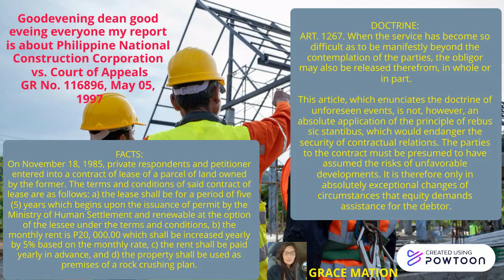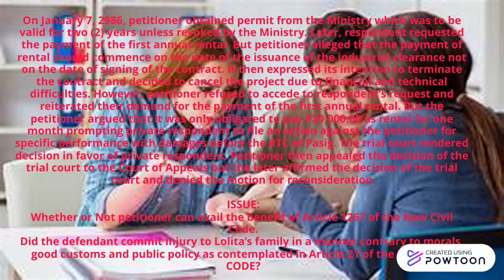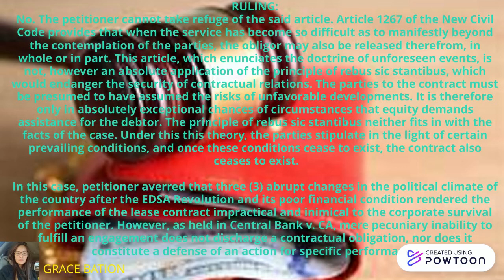Philippine National Construction Corporation